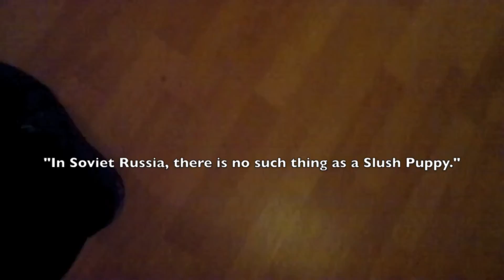Before They Were Western: Episode One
From deep within the vaults of Gatty Hall, Joe is once again let loose in the editing suite to show us what life was like before Western Bell.